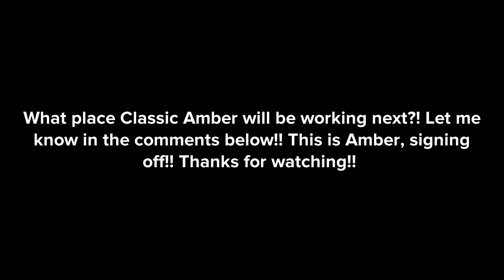Classic Amber For Hire #58: Costco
Classic Amber For Hire | Episode 58 | Featuring: ​⁠@andrewanimations2305​⁠​⁠​⁠.